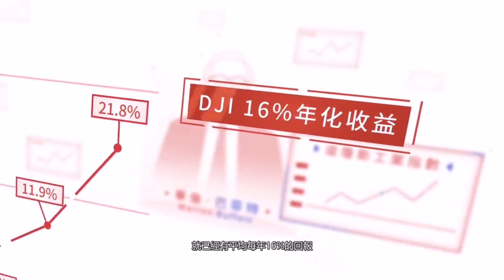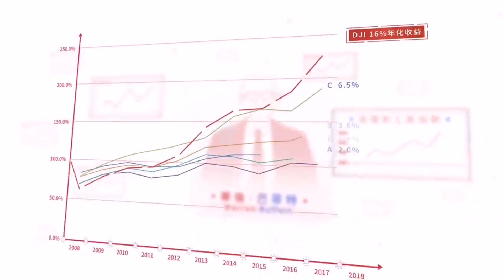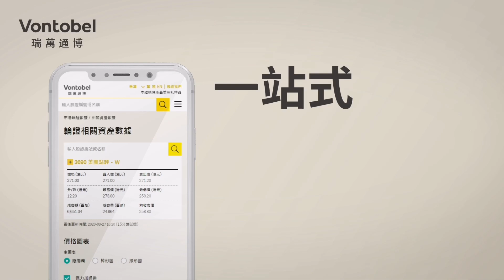潘鐵珊 - 19/1 港股受北水湧入帶動恆指下個目標30200，北水愛股仍是主力上升焦點，內房上升潛力巨大。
🌟請支持潘鐵- 驕珊陽財經🌟

歡迎贊助以添置儀器及提高拍攝質素：
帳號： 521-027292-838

【驕陽財經X 華盛証券】 最新開戶優惠

觀眾於2021年1月1日至1月31日期間，經以下指定連結（ ）或節目畫面中之QR Code 成功開戶，則可享有以下優惠：

1）港股無限免佣
2）免費即時串流報價
3）送50港元新股現金認購券，孖展認購最高可借9成，利率低至1.6%。
4）股金券（合共330港元）
5）交易指定期貨產品送HK$700八達通卡
6）100元現金券

⭐️WeChat: pantieshan